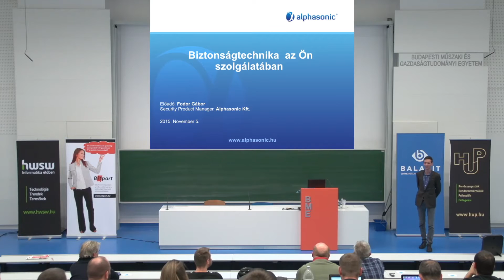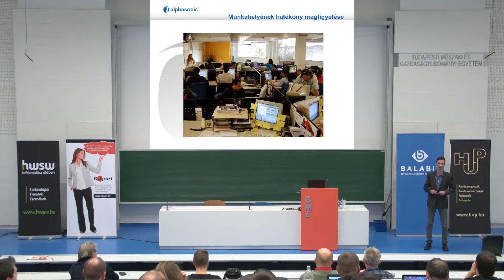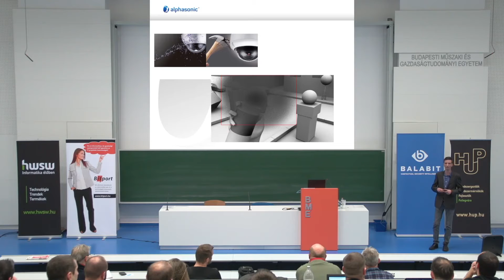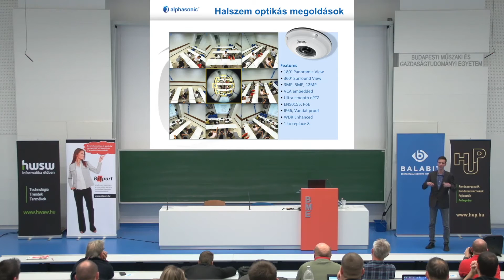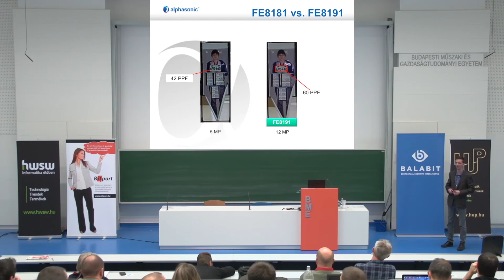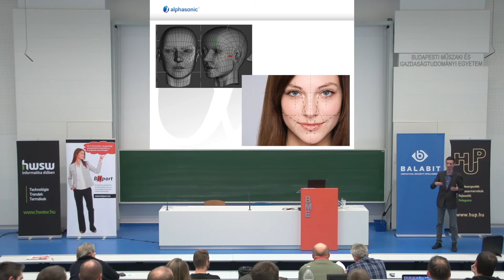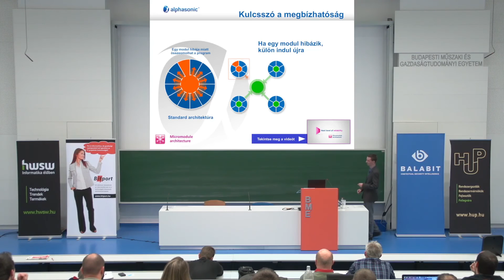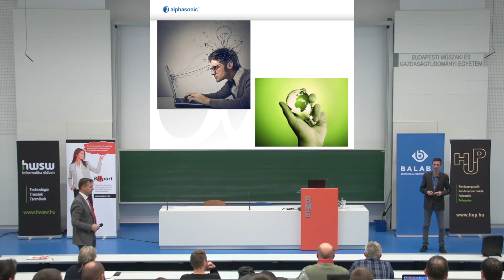[Open Academy 2015/II] Fodor Gábor - Arcfelismerés és egyéb fejlett video analitikák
Fodor Gábor, Security Product Manager @ Alphasonic -  Arcfelismerés és egyéb fejlett video analitikák

Az előadás célja, hogy megismerjük a modern biztonságtechnikai video rendszerek működését. Fókuszban olyan analitikai funkciók, melyek automatizálják a hétköznapi feladatokat cégünkön belül.